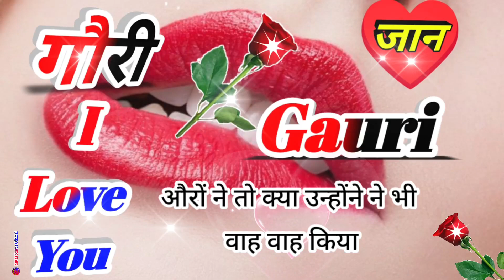गौरी नाम कि लव शायरी🌹Gauri name shayari🌹Gauri name ringtone🌹Gauri ringtone🌹 Gauri name status